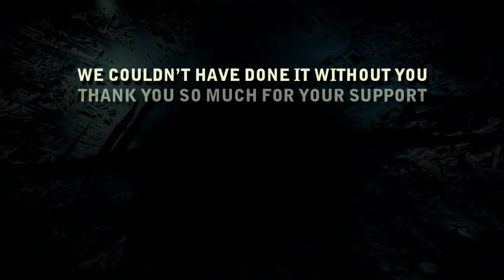The Witcher: Enhanced Edition One Year Anniversary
Movie celebrating the first anniversary of The Witcher and 1 mln of copies sold, as well as showing some footage from not yet announced projects!